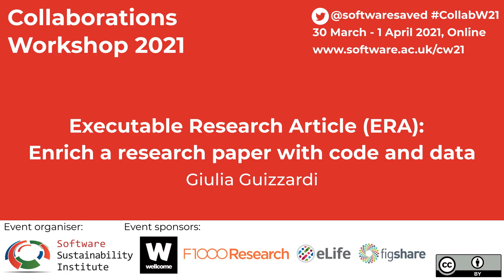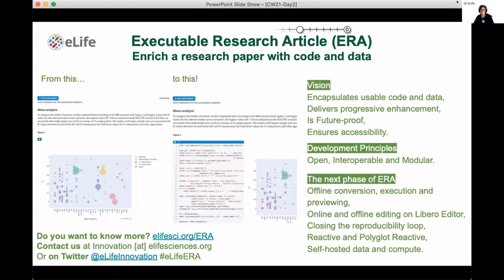Executable Research Article (ERA): Enrich a research paper with code and data - CW21 Lightning Talk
Lightning Talk: Executable Research Article (ERA):  Enrich a research paper with code and data by Giulia Guizzardi on 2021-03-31